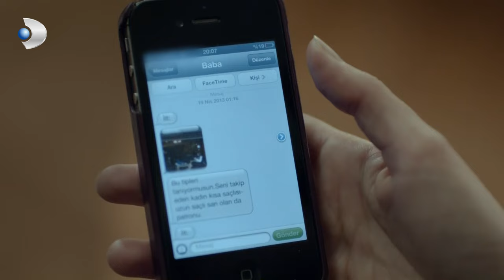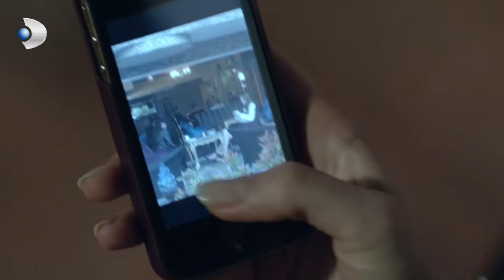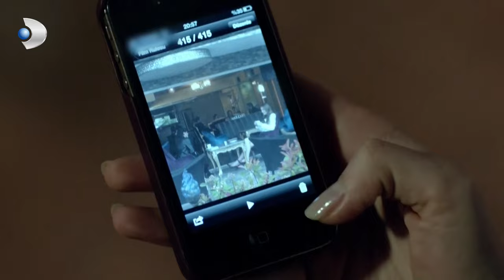Narin, Irmak'ın Takip Ettirdiğini Öğrendi - Merhamet